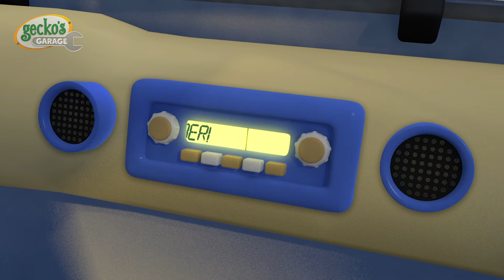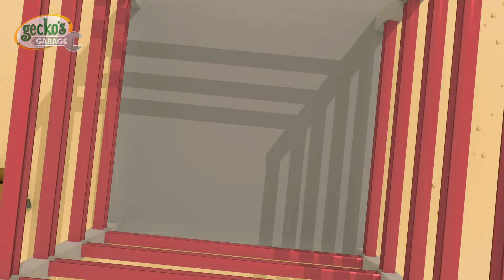FIRE FIRE!🎵Classic Nursery Rhymes for Kids🎵Gecko's Garage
Singalong with Gecko to '5 Big Trucks'🎵🎵🎵

Lyrics🎵
Five Big Trucks went driving one day
Over the hill and far away.
Max Monster Truck / raced around the track
So only FOUR big trucks came back.

Four Big Trucks went driving one day
Fiona Fire Truck / had a fire to attack
So only THREE big trucks came back

Three Big Trucks went driving one day
Danny was busy / digging up tarmac
So only TWO big trucks came back

Two Big Trucks went driving one day
Vicky Van's windscreen / got a nasty crack
So only ONE big truck came back

One Big Truck went driving one day
Larry the Lorry / needed to unpack
So that day NO big trucks came back!

I've been lonely at the garage all day
Wishing my friends would come to play
Then as night time came / and the sky turned black
Over the hill, ALL the trucks came back!

00:00 5 Big Trucks
02:11 Trevor The Tractor
04:11 Fiona Fire Truck
06:12 Amber Song
08:24 Eric The Excavator
10:20 Roll the Road Song
12:06 Hear The Fire Truck
14:01 Max The Monster Truck Song
16:08 5 Little Monster Trucks Song
18:09 Wheels on the Baby Truck
19:45 5 Green Buses
21:24 Jingle Bus
23:24 Baby Truck Vs Baby Shark Song
25:19 Sammy The School Bus
27:24 Boo Boo Song
30:02 Deck The Halls Song
32:28 Construction Site Song
34:33 Rain Rain Go Away
36:39 Five Little Fire Trucks Song
38:42 Wheels On The School Bus
40:34 Caroline the Crane Song
42:46 Drive The Bus
44:46 Trevor The Tractor
46:47 Baby Truck Halloween Song
49:07 5 Little Trucks
51:14 Evie The Electric Car Song
53:09 Baby Truck Watch Out! (It’s Halloween)
55:13 Wheels on the Rainbow Bus
57:12 If You're Happy And You Know It V3
59:46 Vicky The Ice Cream Van Song
1:01:29 Baby Truck Where Are You?
1:03:57 Baby Truck
1:05:27 If You're Happy And You Know It V2
1:07:46 Down at the Garage
1:09:55 Rainbow Recycling Truck
1:12:10 Rebecca Recycles
1:14:24 Florence Forklift
1:16:21 5 Little Dumper Trucks
1:18:28 10 Muddy Trucks
1:20:32 Dylan Dump Truck
1:22:22 10 Trucks On The Road
1:25:28 Wheels On The Trucks
1:27:41 5 Muddy Trucks